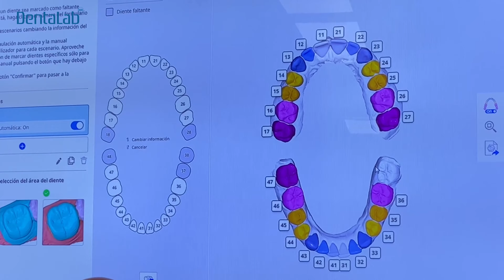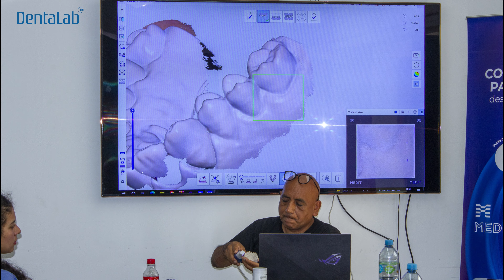WORKFLOW DIGITAL MEDIT 2024 - I EDICION LIMA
Toma el control de tu práctica odontológica con nuestro curso de scanner intraoral MEDIT. Descubre las últimas tecnologías y técnicas para obtener imágenes precisas y mejorar la atención a tus pacientes. 🦷💻 ¡Conviértete en un experto en la era digital de la odontología! 🚀✨